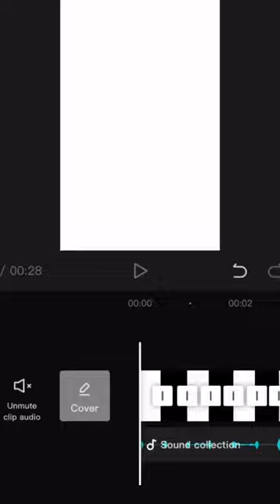shorts fyp shorts fyp animals horses cats cheetah dog squirrel bear tiger penguin